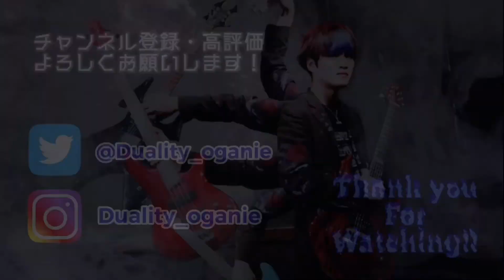【怪談】テレポート・ファミリー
常に片方だけ口角が上がってるの気になる